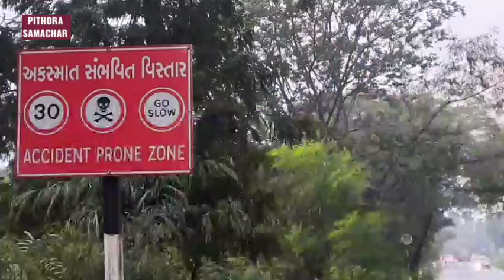ધંધોડા ગામ નાં અકસ્માત ઝોન નાં બંપ પર નાં સફેદ પટ્ટા નહીં દેખાતા અકસ્માત ની શક્યતા રહે છે